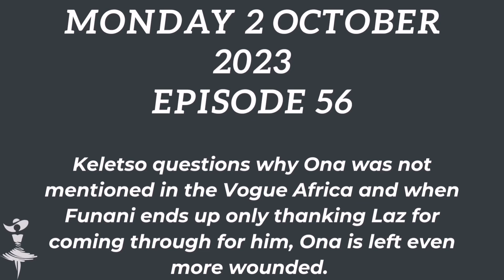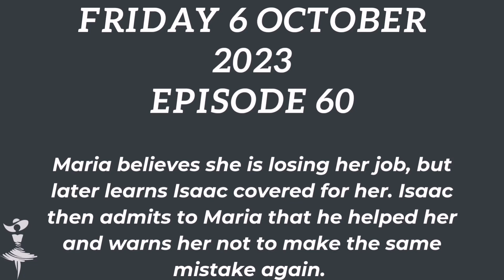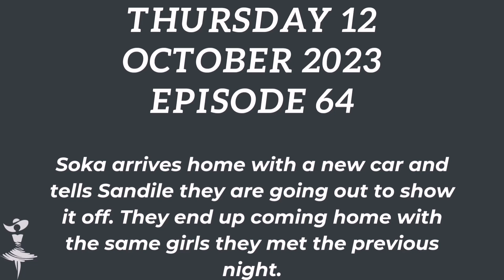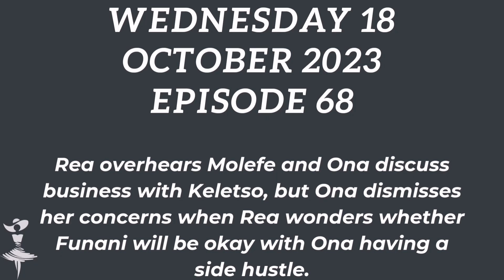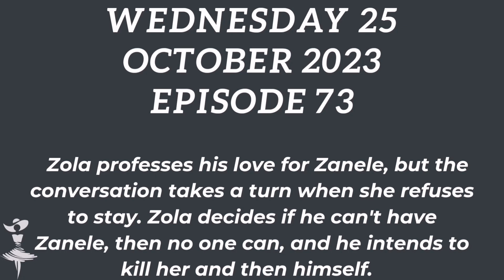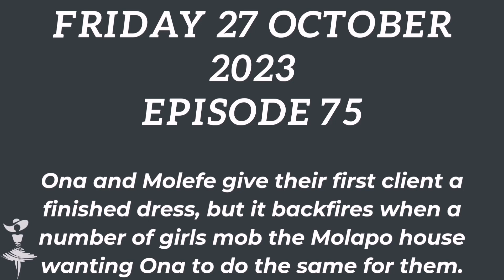House of Zwide ~ October 2023 Teasers